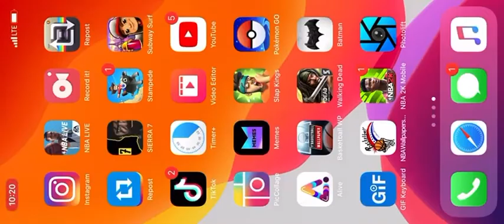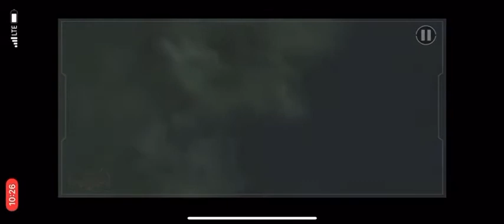BATMAN 🦇 TELLTALE SERIES~ #1 THE GOTHAM BANK 🏦 ROBBERY